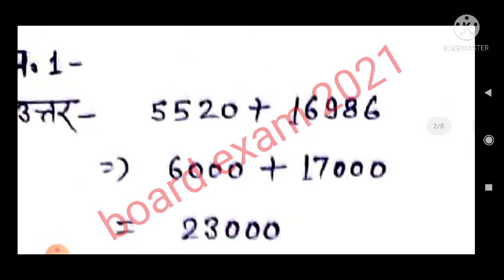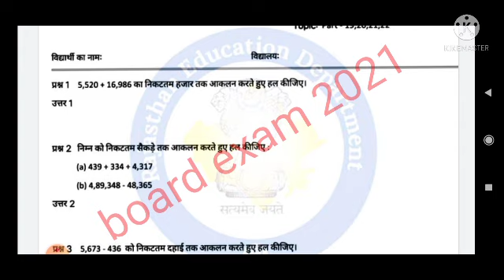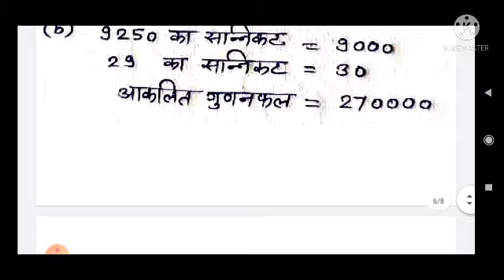smile 3.0 homework class 6th math 19 August /गृह कार्य कक्षा 6 गणित 19/8/2021smile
smile 3.0 homework class 6th math 19 August /गृह कार्य कक्षा 6 गणित 18/8/2021smile

More Features :

1) Saari important books milengi solved video solutions ke saath

2) Previous year papers, Important PDFs, Question Bank

3) Crash Course, Mock Tests, Quiz

4) India's biggest student's community

& much more

3 Crore se zyada bachho ka bharosa!!